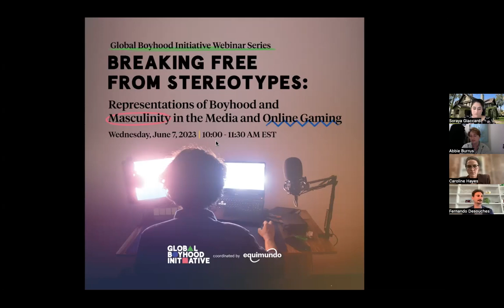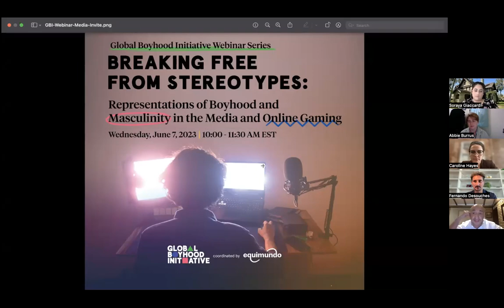Global Boyhood Initiative Webinar: Representations of Boyhood & Masculinity in Media & Online Gaming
Although much of the existing research on gender representation in media has focused on girls and women — and for good reason — there is a lack of awareness around portrayals of masculinity in television and gaming. Depictions of boys’ development and the fathers who raise them – particularly depictions of violence and “deadbeat” dads – impact social norms around boys’ emotional expression, normalize the use of violence, and misrepresent what it means to be a father.

This webinar brings a gender lens to issues of boys and media by focusing on the changes in recent years both in front of and behind the camera, and what the industry can do to portray more holistic representations of boys, men, and all their diversity. We discuss what more inclusive storytelling can look like, and how parents and educators can maintain open dialogue with boys at home about the media they consume.

The Global Boyhood Initiative is is coordinated by Equimundo and is designed to support boys aged 4 to 13 and the adults in their lives with the resources they need to raise, teach, coach and set an example for boys to become men who embrace healthy masculinity and gender equality. Learn more about the initiative at boyhoodinitiative.org.